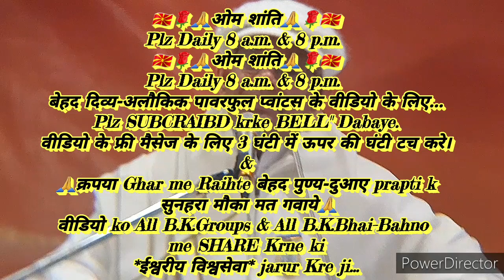घर-ग्रहस्थ सम्भालते हुए भी "सवेरे के समय को सुन्दर बनाने की" 🇲🇰ईश्वरीय🇲🇰 बेहद सहजविधि...